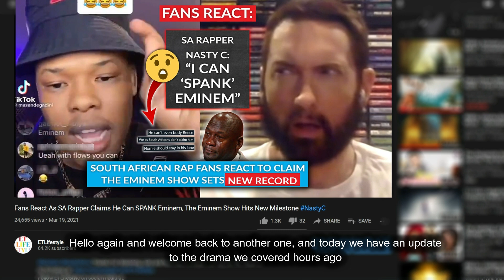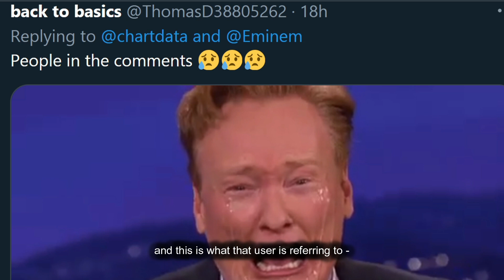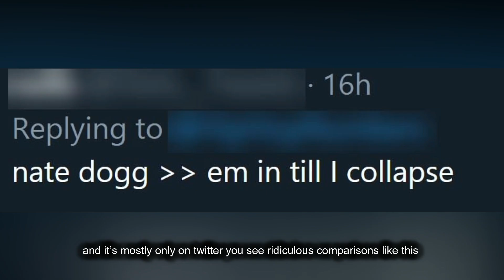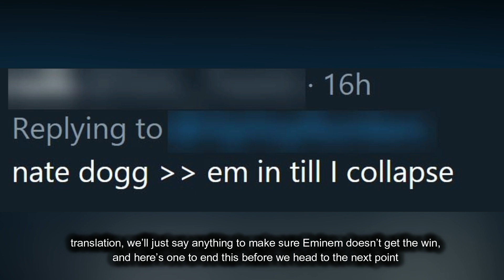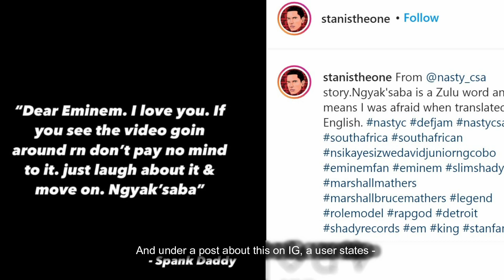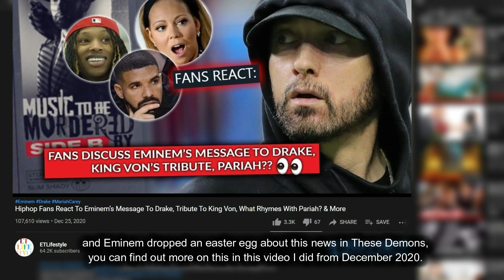😂SA Rapper Now Pleads With Eminem After BOLD Claims, Critics Pressed After The Eminem Show Milestone